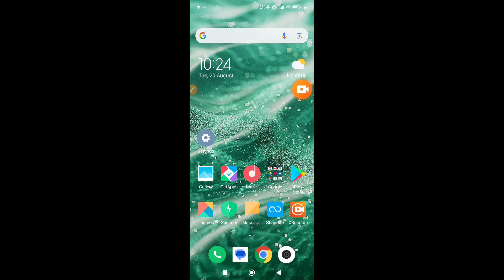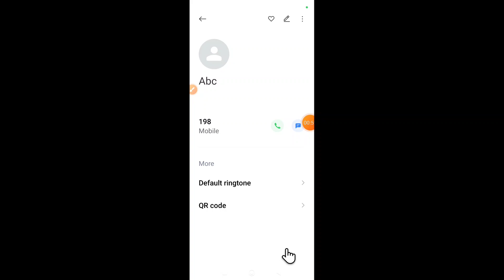How to block any number in Xiaomi 14 Civi | How to add any number to the blacklist on Xiaomi 14 Civi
Hello dosto, maine is video me bataya hai ki Xiaomi 14 Civi me kisi bhi number ko blacklist me kaise daalte hain ya phir kisi bhi number ko block aur unblock kaise karte hain. Xiaomi 14 Civi me kisi bhi number ko block karna bahut hi aasan hai. Agar aap bhi janna chahte hain ki Xiaomi 14 Civi me kisi bhi number ko block aur unblock kaise kare to is video ko pura jaroor dekhiyega, thanks friends.

Hello friends, in this video, I've explained how to add a number to the blacklist or block and unblock a number on Xiaomi 14 Civi. Blocking a number on Xiaomi 14 Civi is very easy. If you want to know how to block and unblock a number on Xiaomi 14 Civi, be sure to watch this entire video. Thanks, friends.

Blacklist